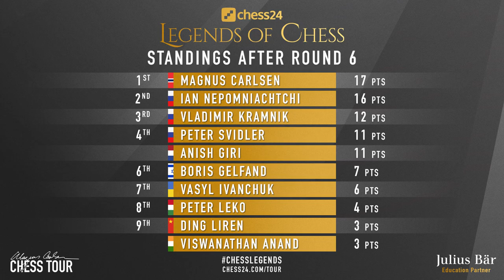How to Attack King in the Center | Carlsen vs Ding | Chess24 Legends of Chess 2020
One of the opening principles says that moving the king into safety is a great idea. Grandmasters often create some other advantages to compensate for the risk but sometimes it can be too late. Check out this game, it's a very educational one.

Mordimer Chess focuses on the educational aspects of chess by showing the games of the best players in history but also current top tournaments games. We aspire to become the best chess channel and we believe watching videos with analyses like Magnus Carlsen chess games can help to learn chess and give you ideas on how to continue the game. And we think that it doesn't really matter how you call this amazing board game ever invented: शतरंज, szachy, ajedrez, schach, шахматы, شطرنج, チェス, échecs, xadrez, scacchi or chess. We still can talk and understand the same chess language. Watching chess videos for intermediate players channels helps to improve your skills but also teach you how to enjoy chess in general. We strongly recommend following our videos to increase awareness in critical positions that can appear in your games. If you want to see quality content from the actual chess tournament 2020 online or Ding Liren chess games in the future, don't forget to follow the future best youtube chess channel and see you in the next one. More chess videos are coming.

Magnus Carlsen vs Ding Liren, Legends of Chess 2020
Semi-Slav Defense: Anti-Moscow Gambit [D43]
1. d4 Nf6 2. c4 e6 3. Nf3 d5 4. Nc3 c6 5. Bg5 h6 6. Bh4 dxc4 7. e4 g5 8. Bg3 b5 9. Be2 Bb7 10. O-O Nbd7 11. Nd2 Qb6 12. a4 a6 13. e5 Nd5 14. Nde4 c5 15. Nxd5 Bxd5 16. Nc3 cxd4 17. Nxd5 exd5 18. Bh5 Nc5 19. Qxd4 Qe6 20. Bg4 Nb3 21. Qd1 Qc6 22. axb5 Qxb5 23. e6 fxe6 24. Bxe6 Ra7 25. Bxd5 Nxa1 26. Qf3 1-0

0:00 Start
0:07 Introduction of
0:55 The chess game begins here
8:00 Critical moment
16:04 Final standings

BTC: 3PS4MzhvGxf1UMy9Jy6oKyDfmq6RLTHy2M
ETH: 0x8B6f7C1eE5D683fEF0F58d37aB855244fED966Df
LTC: MBqUjZteEa4c6ANi7HGM538btTxii41T1r